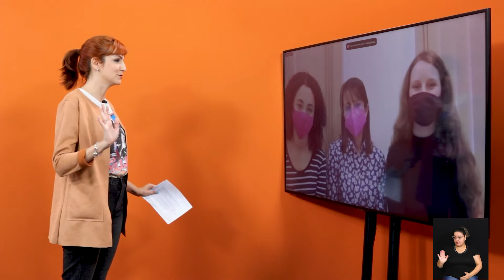GIRO AMBIENTAL - ABSORVENTE BIODEGRADÁVEL 26-07-2022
No quadro de hoje vamos entrevistar duas estudantes gaúchas Laura e Camily, responsáveis pela criação de um absorvente biodegradável com custo de R$0,02.